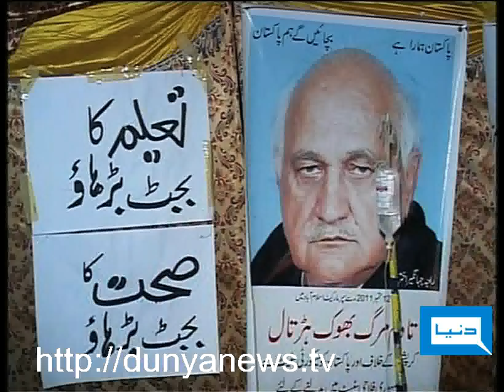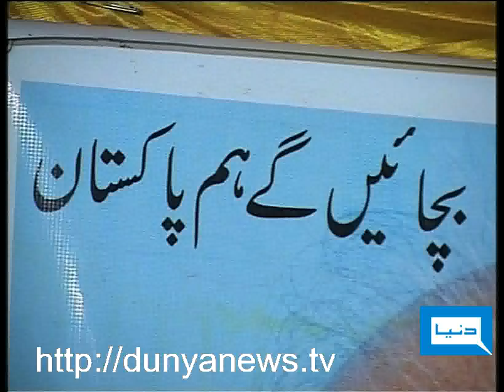Dunya TV-21-09-2011-Pakistani Anna Hazare